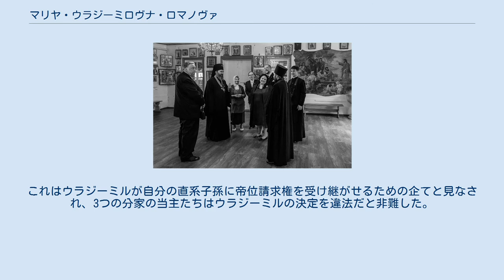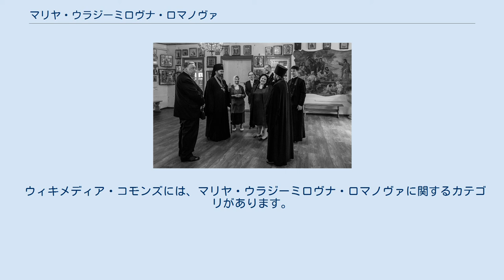マリヤ・ウラジーミロヴナ・ロマノヴァ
マリヤ・ウラジーミロヴナ・ロマノヴァ（ロシア語: Мария Владимировна Романова, 1953年12月23日 - ）は、ロシア帝位請求者。
1992年よりロシア女帝およびロシア帝室家長を称しており、また、出生時よりロシア大公女の儀礼称号と「Ее Императорское Высочество」の敬称を用いている。
しかしその帝位請求権および「大公女」称号の使用には、ロシア皇族子孫の一部から異議が唱えられている。
 マリヤ・ウラジーミロヴナのモノグラム 1953年、ロシア帝室家長のウラジーミル・キリロヴィチ大公と、その妻の公爵令嬢レオニーダ・バグラチオン＝ムフランスカヤとの間の一人娘として、マドリードで生まれた。
母レオニーダはアメリカ人の資産家との離婚歴があった。
マリヤはマドリードとパリで教育を受け、短期間ながらオックスフォード大学に在籍し、ロシアの歴史と文学を学んだ。
 1969年12月23日、マリヤは家内法において成人と見なされる年齢に達し、父ウラジーミルに忠誠を誓う儀式を行った。
ウラジーミルはこの時、自分が他の皇族たちに先だって死んだときには、マリヤが「ロシア帝位の保護者」の地位を引き継ぐと宣言して、一族の大きな反発を買った。
これはウラジーミルが自分の直系子孫に帝位請求権を受け継がせるための企てと見なされ、3つの分家の当主たちはウラジーミルの決定を違法だと非難した。
 マリヤは1976年9月22日、プロイセン王子フランツ・ヴィルヘルムと結婚した。
フランツ・ヴィルヘルムは正教会に改宗してミハイル・パヴロヴィチと名乗り、ウラジーミルから「ロシア大公」の称号を授けられた。
夫妻は一人息子のゲオルギー・ミハイロヴィチが生まれた翌年の1982年に別居し、1985年に離婚した。
フランツ・ヴィルヘルムはロシア名を名乗るのを止め、称号もプロイセン王子に戻した。
 1992年に父ウラジーミルが死去すると、マリヤがロシア帝室家長の座を引き継いだ。
しかしこの継承も他の皇族たちから反対に遭い、反対派の人々はロマノフ家協会の総裁を務めていたニコライ・ロマノヴィチ・ロマノフをウラジーミルの後継者に選んだ。
 ウィキメディア・コモンズには、マリヤ・ウラジーミロヴナ・ロマノヴァに関するカテゴリがあります。